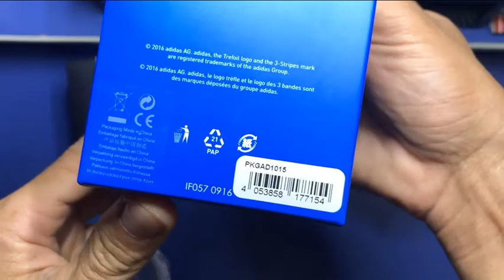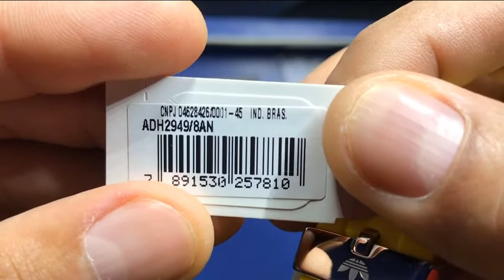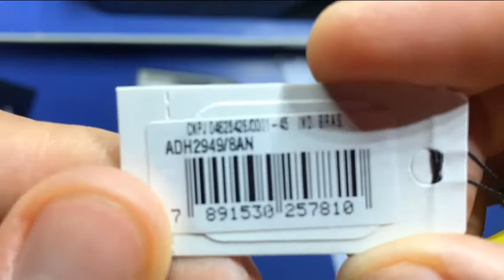Unboxing relogios adidas santigo Adh3195 e Adh2949 original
Relógio 1 linha importado a pronta entrega no Brasil.